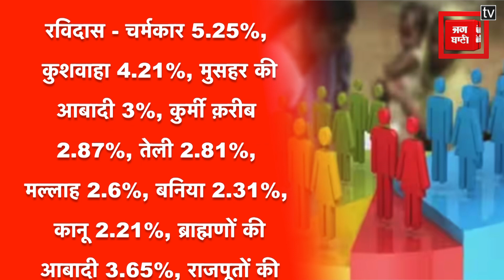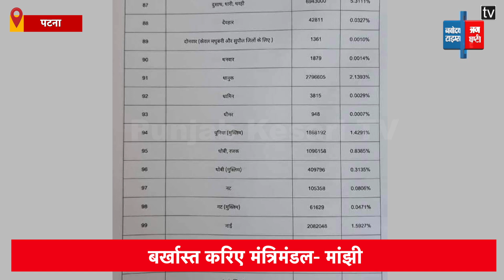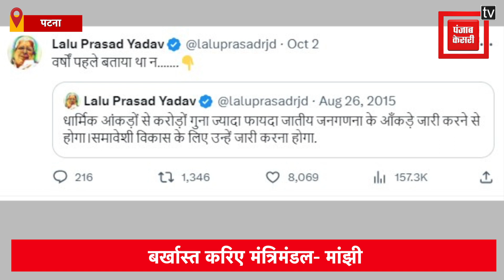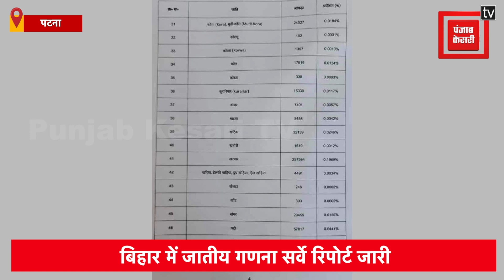Nitish Kumar का सियासी दांव...बढ़ी बीजेपी की टेंशन, क्या जाति से तय होगी '2024' की राजनीति!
Bihar caste census list: महात्मा गांधी(Mahatma Gandhi) की 154वीं जयंती के शुभ अवसर पर बिहार सरकार ने जातीय जनगणना के आंकड़े जारी कर दिए हैं...इसके साथ ही बिहार(Bihar) जातीय जनगणना के आंकड़े जारी करने वाला पहला राज्य बन गया है... वहीं इसे लेकर राजनीति भी शुरू हो गई है..